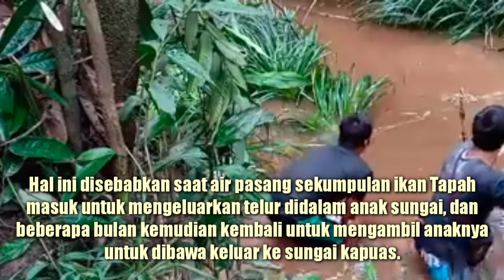Naman Tapah || Tradisi Tangkap Ikan Tapah Babon Hingga Sebesar Manusia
Tradisi Warga Kapuas Hulu Saat Panen Ikan Tapah.

"NAMAN TAPAH" merupakan tradisi warga masyarakat khususnya di Kabupaten Kapuas Hulu, Kalimantan Barat, dengan menangkap ikan Tapah secara tradisional yaitu dengan cara ditombak.

Dimana tradisi ini dilakukan warga disaat air sungai pasang atau banjir sehingga membuat sekumpulan ikan Tapah masuk ke anak sungai untuk mengeluarkan telurnya dan akan kembali beberapa bulan kemudian untuk mengambil anak-anaknya untuk dibawa ke luar.

Namun saat segerombolan ikan Tapah tersebut akan keluar, disitulah warga membendung atau membuat pagar anak sungai tadi agar ikan Tapah tidak bisa keluar. Maka saat itu juga warga menunggu untuk ditangkap dengan cara ditombak.

Setelah dirasa cukup hasil tangkapannya dan tidak tampak lagi ikan-ikan tapahnya, maka warga kembali membuka pagar yang dibuat tadi agar ikan-ikan tapah n lainnya bisa keluar kembali.

Tradisi yang disebut warga Kapuas Hulu "Naman Tapah" ini bisa dilakukan kembali beberapa tahun sekali, tergantung musim ikan tapah saat akan mengeluarkan telurnya.

Berikut video proses warga Nanga Sebilit Desa Bakung, Kecamatan Bunut Hulu, Kabupaten Kapuas Hulu, Provinsi Kalbar, saat memanen ikan Tapah beberapa tahun lalu, pada bulan Oktober 2019.

*Sumber: Warga Bunut Hulu (AR. Rani)